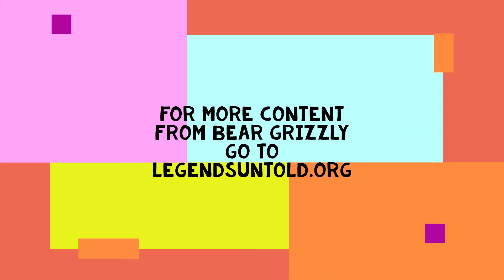Tense standoff between Joseline's Bodyguard and Security